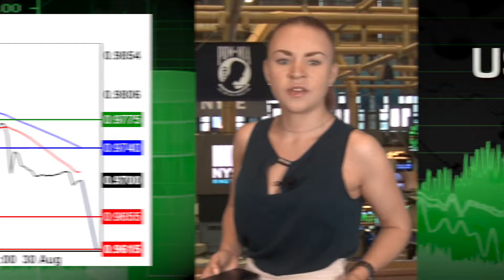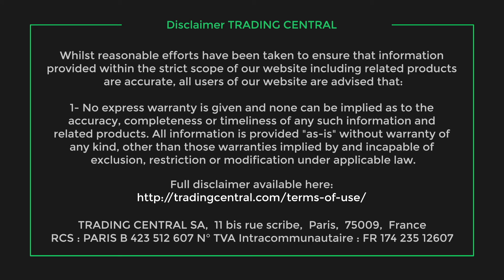Торги проходят в красной зоне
Накануне открытия торгов в четверг фьючерсы американской биржи опустились в красную зону. Инвесторы по-прежнему сосредоточены на торговых переговорах США, Мексики и Канады.